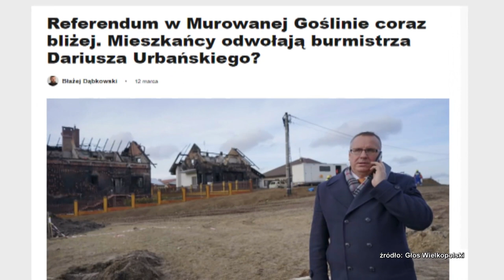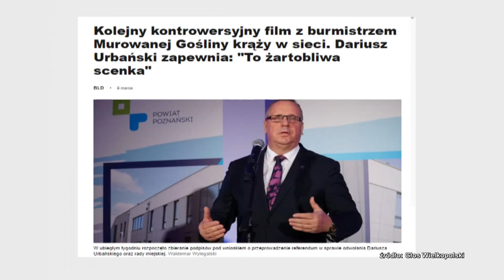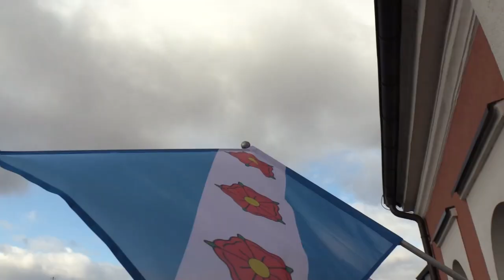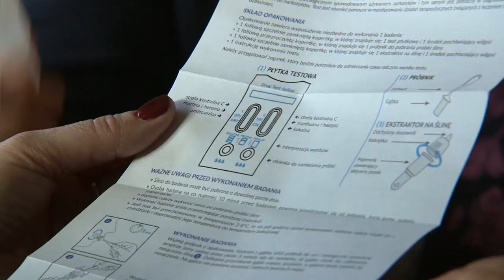W Murowanej Goślinie aż huczy od skandali z udziałem burmistrza (UWAGA! TVN)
Afera narkotykowa, SMS-owa, spoufalanie się z sekretarką... O Murowanej Goślinie zrobiło się głośno za sprawą skandali. Mieszkańcy szykują referendum w sprawie odwołania włodarza miasta. A co na to sam burmistrz?